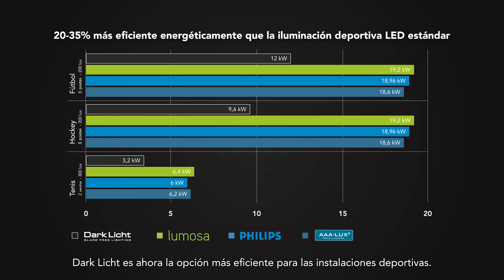LI sports presenta: Dark Licht (ES)